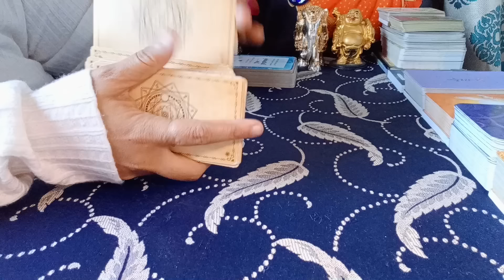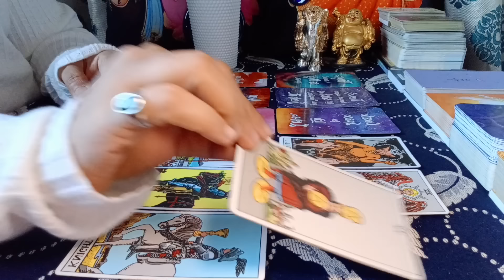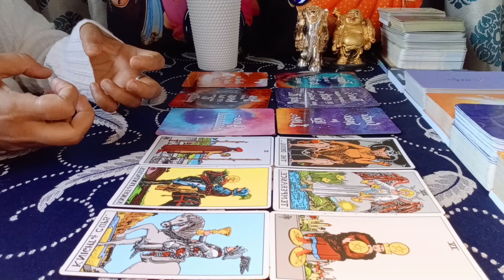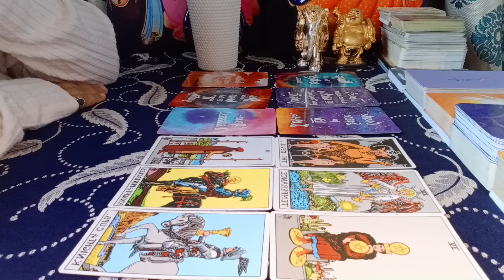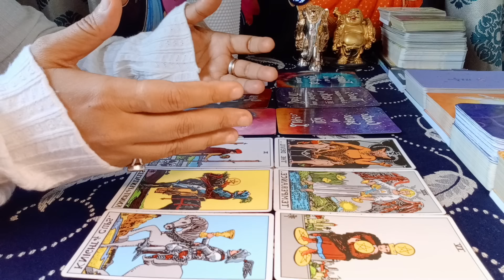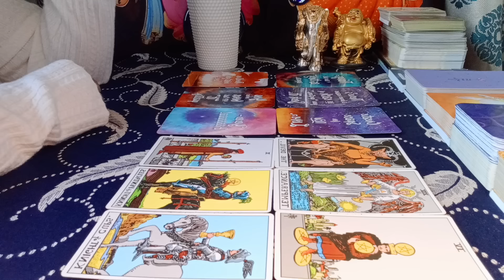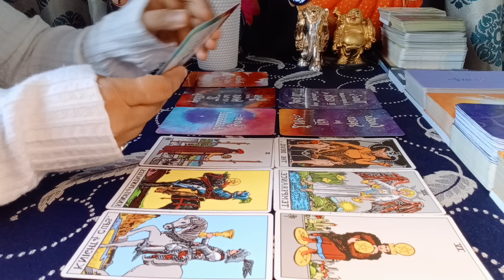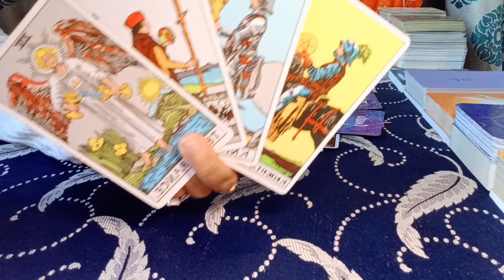❤PISCES♓"Omg,LOVE or APOLOGY? WHAT do yo WANT PISCES? DON'T RUSH!" FEBRUARY 2024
pisces january 2024 love reading
pisces tarot reading january 2024
pisces today

EXTENDED TITLE:"Omg,THEY are MEANT to be  PART OF YOUR LIFE,THE PASSION is REAL!"

1) NEXT 6 MONTHS - EXTREMELY DETAILED
2) NEXT 1 YEAR - EXTREMELY DETAILED

72129184
781